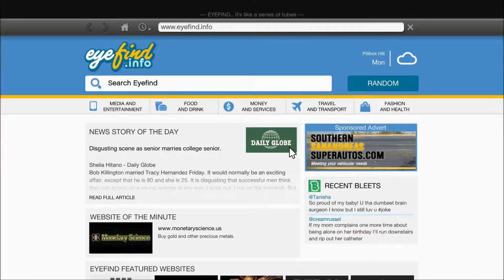GTA V Windsor Customization